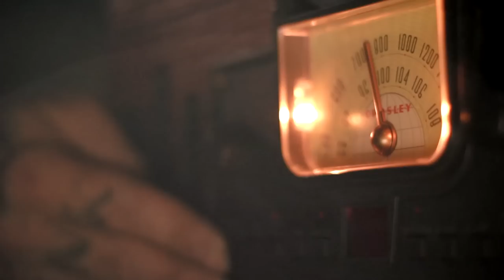Jeff Shepherd - The Worst Withdrawal (Official Music Video)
Jeff Shepherd - The Worst Withdrawal